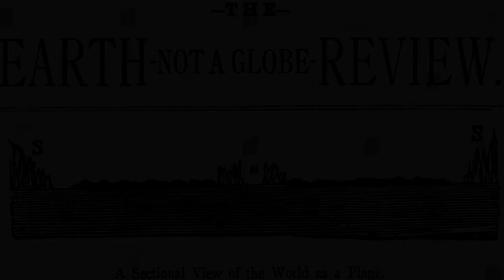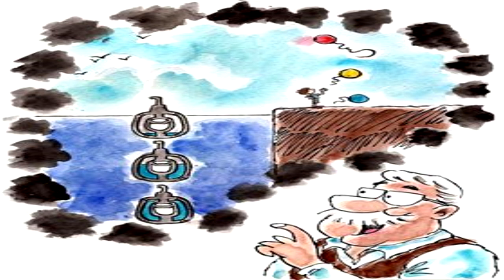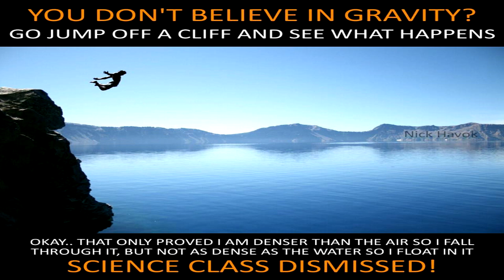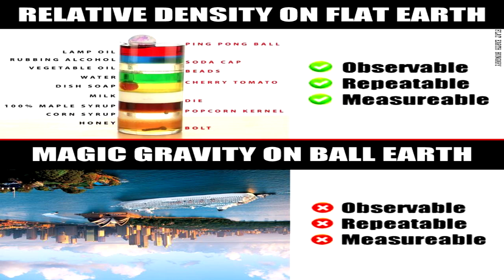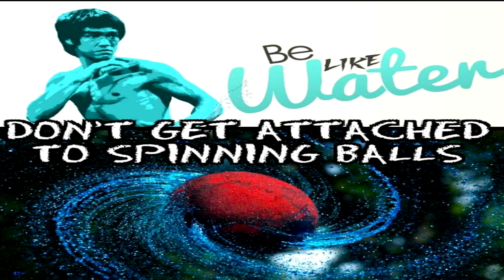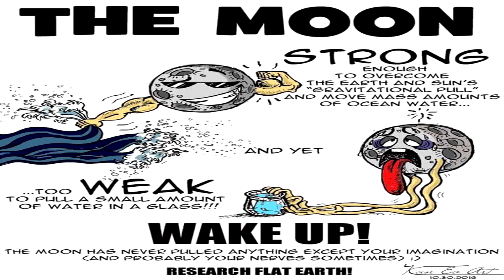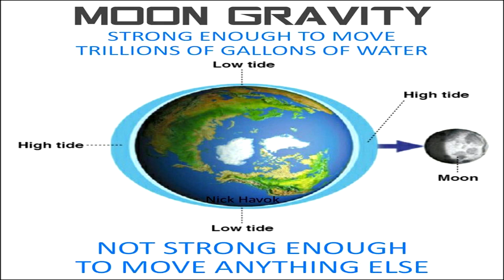The Mystery of Gravitation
The Mystery of Gravitation was an essay published in The Earth Review magazine April, 1893 by flat earther Albert Smith exposing fatal flaws with the theory of gravity including a shocking and revealing admission from Sir Issac Newton himself.